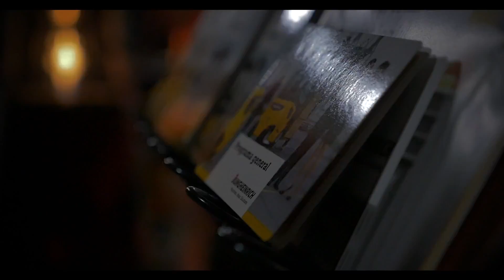Inauguracion Showroom CORIN H264